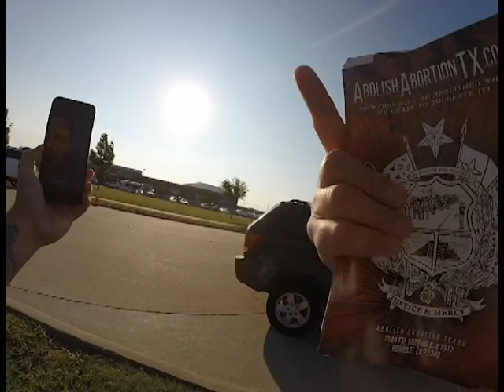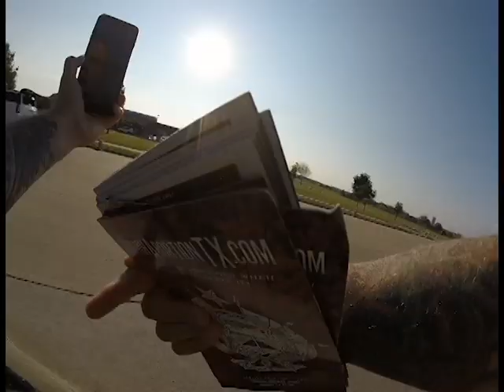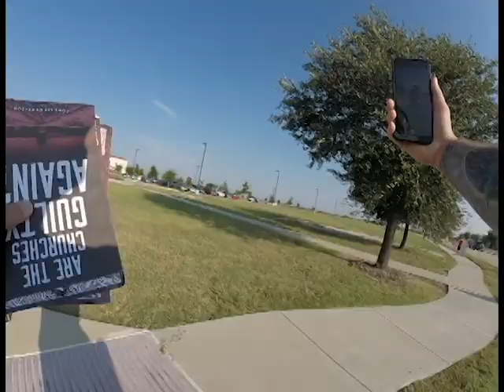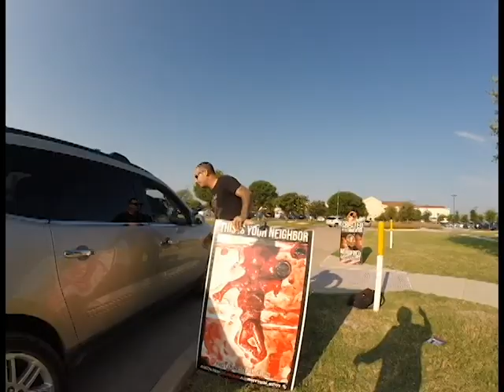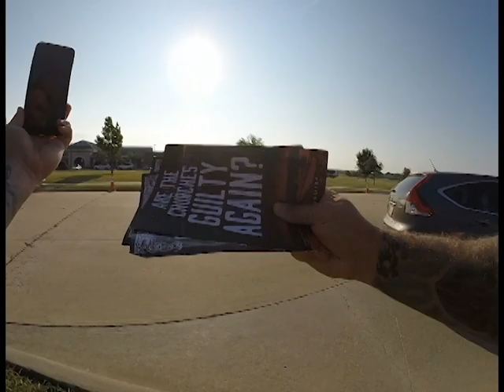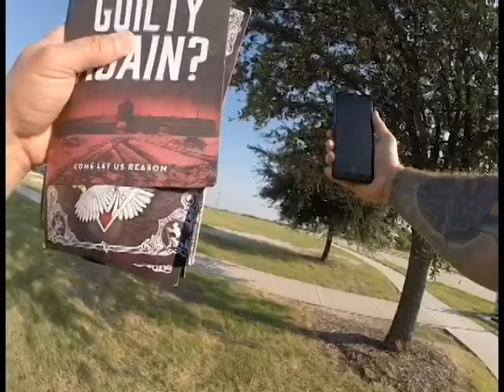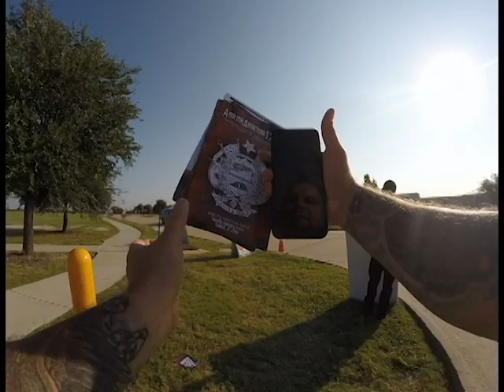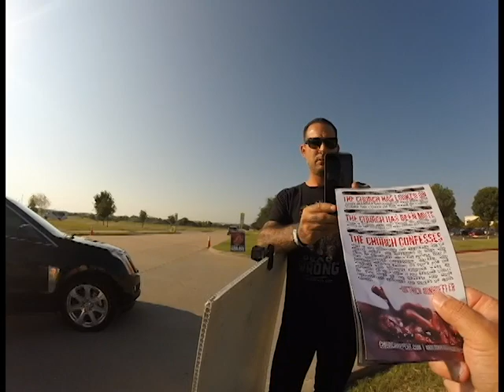Abolitionist Joe Salant Live at Stonebriar Community Church, Frisco, TX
Abolitionist Joe Salant preaches from the sidewalk at Chuck Swindoll's Stonebriar Community Church in Frisco Texas. Church Repent.